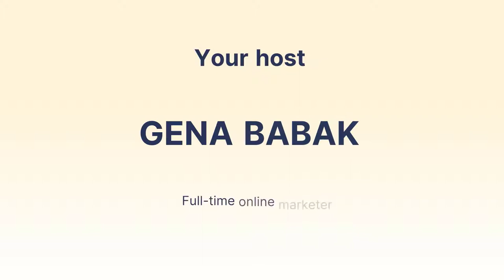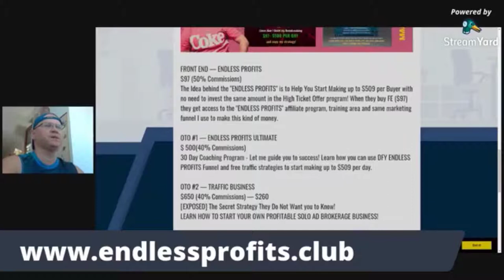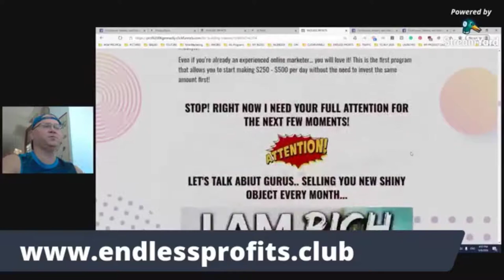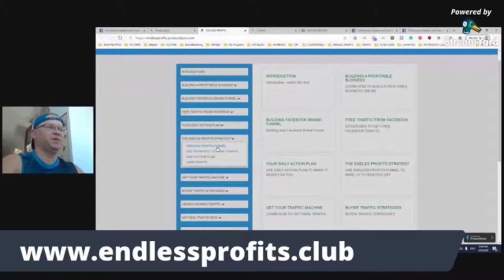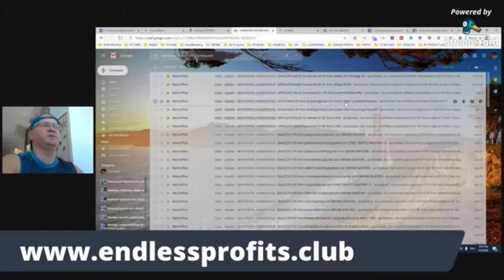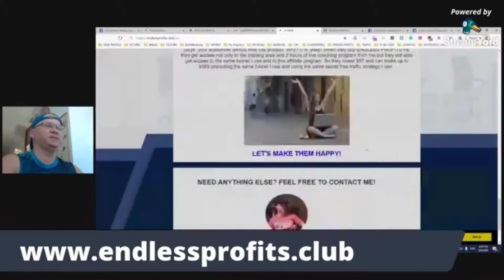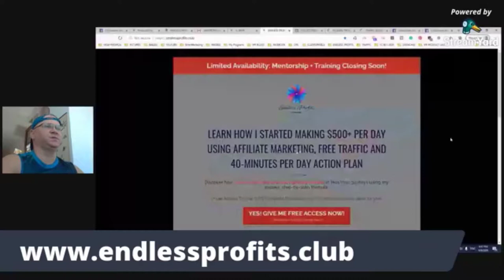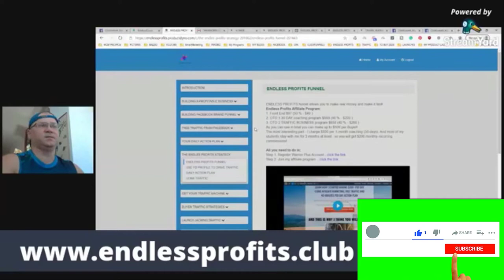Passive Income: How to Make $500 per day with affiliate marketing ⭐ENDLESS PROFITS FUNNEL⭐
Looking for ways to build passive income? Follow my strategy to make $500 per day with affiliate marketing in 2020 and beyond.

Would you like to build a passive income?
Would you like to know how to make $500 a day with affiliate marketing?
If you are looking at how to make money with affiliate marketing and do not know how to start - this is for you.
LEARN HOW I STARTED MAKING $500+ PER DAY USING AFFILIATE MARKETING, FREE TRAFFIC AND 40-MINUTES PER DAY ACTION PLAN.
My ENDLESS PROFITS review shows how you can join me and start getting results in less than 30 days using my proven, step-by-step formula.
You will get access to all the tools I use and to the ENDLESS PROFITS training area as well.
ENDLESS PROFITS is DONE FOR YOU business - 90% of the hard work is done for you.
EARN $500 A DAY ONLINE WITH ENDLESS PROFITS AFFILIATE MARKETING FUNNEL
WHAT IS ENDLESS PROFITS?
The idea behind the "ENDLESS PROFITS" is to Help You Start Making up to $509 per Buyer with no need to invest the same amount in the High Ticket Offer program!
How? Easy. When you buy the front end product ($97) you get access to the "ENDLESS PROFITS" affiliate program, training area and the same marketing funnel I use to make from $97 up to $650 per buyer.
JOIN ENDLESS PROFITS PROGRAM TO EARN UP TO $509 PER BUYER!
Yes, you can make up to $509 per sales and $200 RECURRING! How?